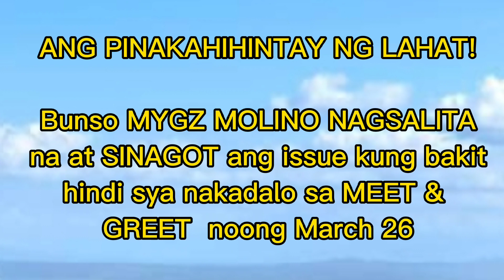Latest update || Super Legit || MYGZ MOLINO NAGSALITA NA AT SINAGOT ANG ISSUE SA MEET & GREET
Video credit to the interviewer: Rommel Placente